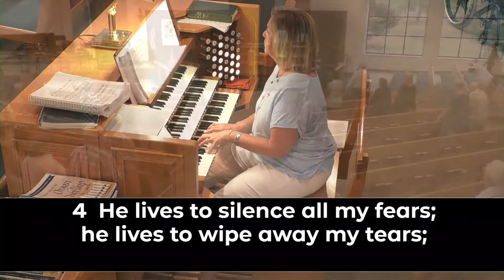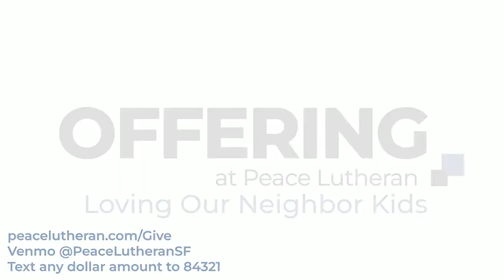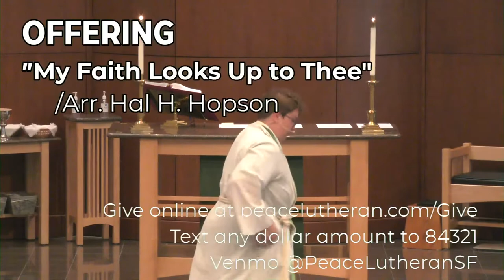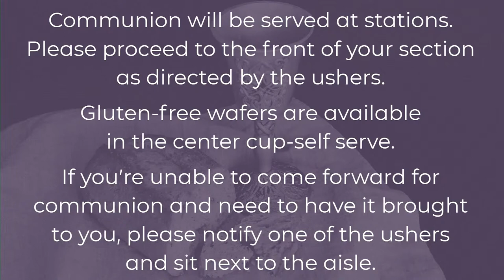Worship - Sunday at 8:00am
Thanks for joining us! Find order of service, digital connect card, and online giving